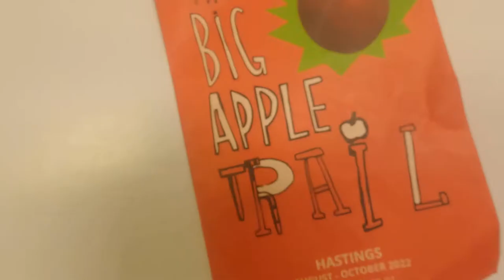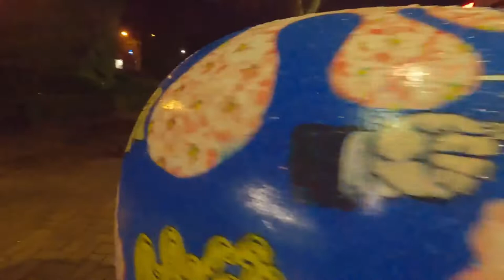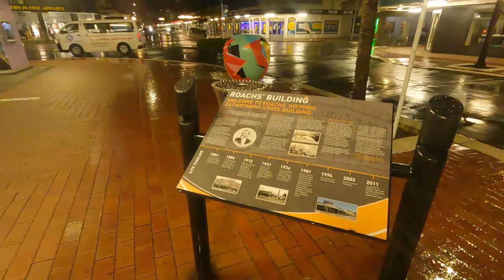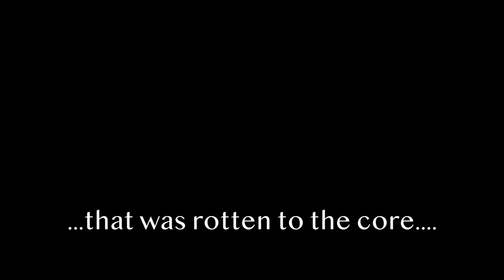FUJIFILM X-Pro2 | Photography and Art in the City | The Big Apple Project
The Big Apple Project 20 local artists 20 works of art. Plan A shoot them in the sunshine. then came the rain. Plan B get stuck in despite the weather. The results...well I'm very apple.

Camera Fujifilm X-pro2 23mm lens
Video footage GoPro 9